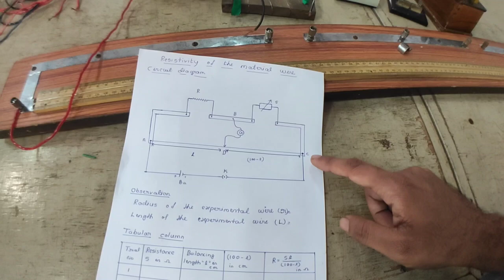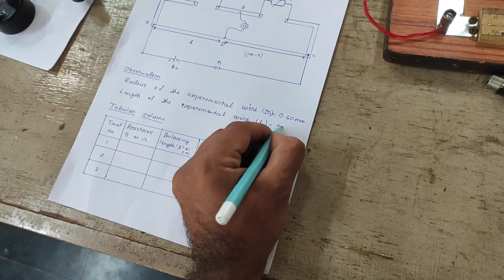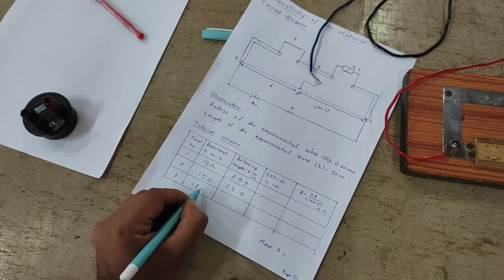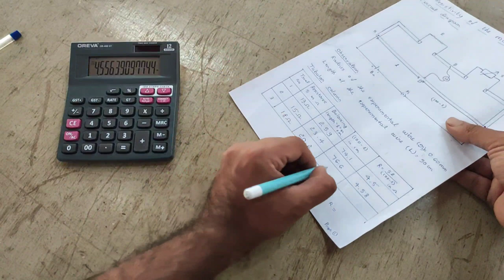RESISTIVITY OF MATERIAL OF THE WIRE | METER BRIDGE | PUC PHYSICS LAB EXPERIMENTS | KANNADA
In this video we are explaining class 12 Physics experiment of finding the resistivity of material wire using meter bridge. We explained the circuit connection and experimental procedure also explained how to take readings for this experiment. All the instructions and details are given in Kannada language so that all the students of Karnataka can get the use of this video.